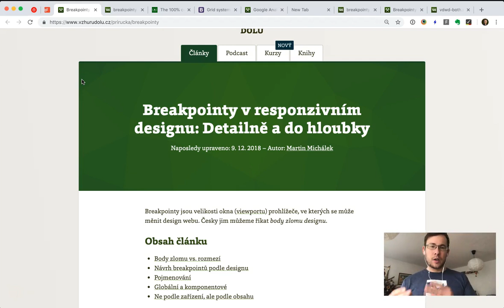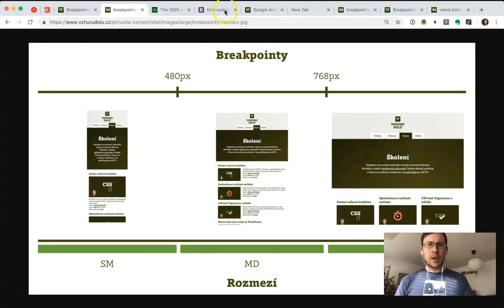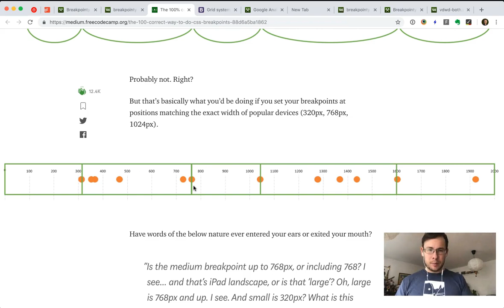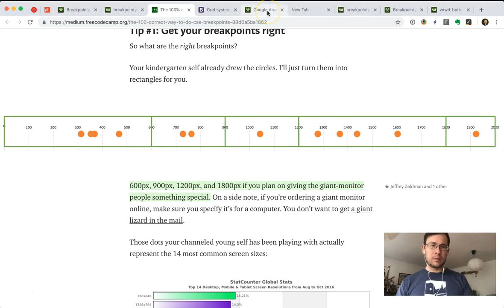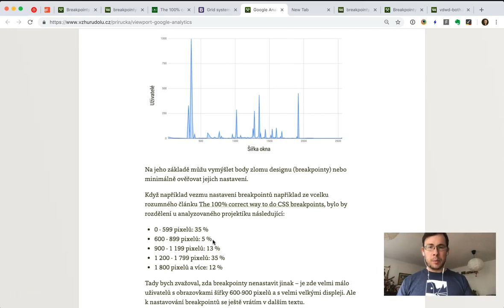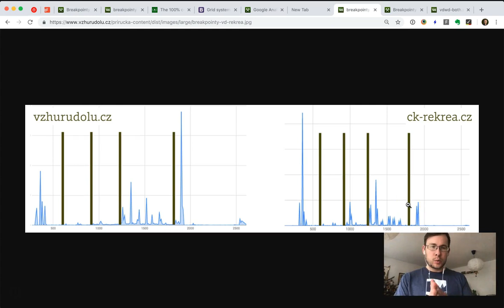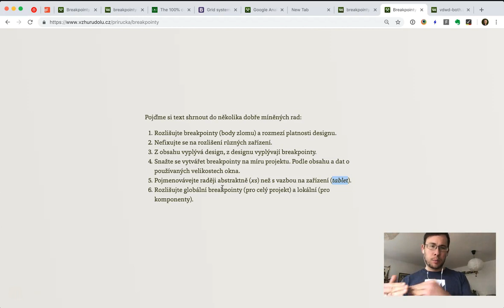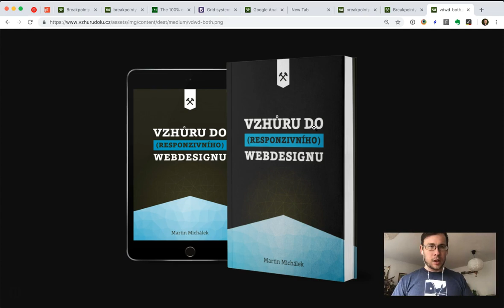Breakpointy v responzivním webdesignu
Breakpointy jsou velikosti okna (viewportu) prohlížeče, ve kterých se může měnit design webu. Česky jim můžeme říkat body zlomu designu.